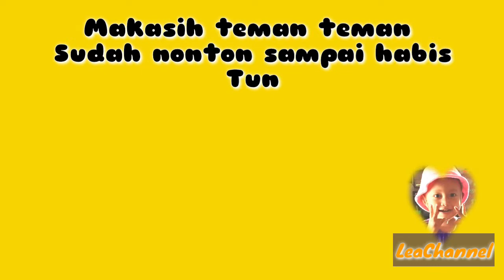UDAH PINTER....!! Sekarang Ade' Lea Bisa Makan Sendiri 😍🤗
Sekarang Ade' Lea udah pinter udah bisa makan sendiri. yang awalnya selalu di suapin kalau mau makan.